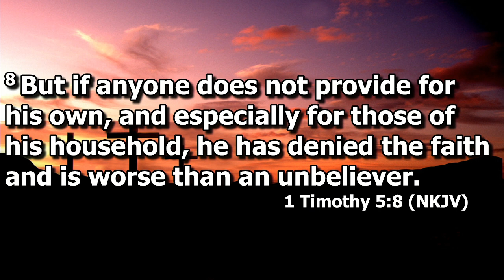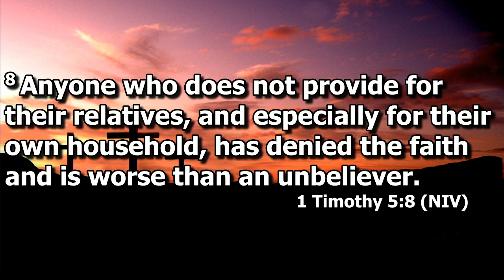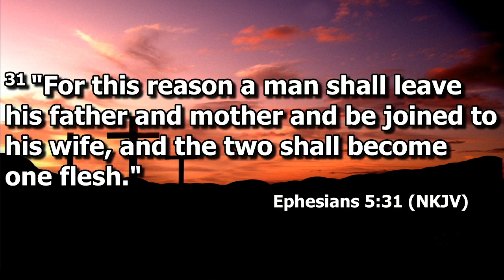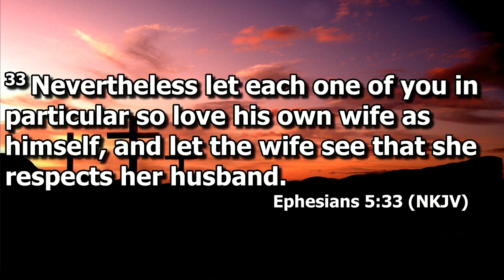Leadership Is Commitment